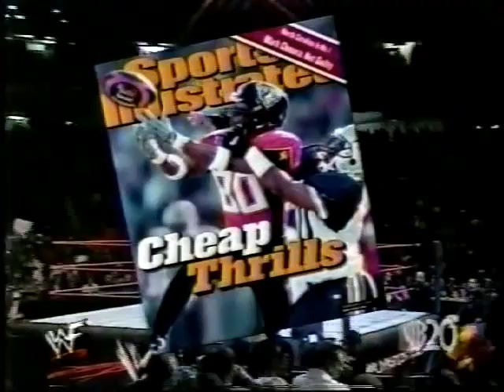K-Kwik (R-Truth) vs. Rick Michaels (02 10 2001 WWF Jakked Metal)